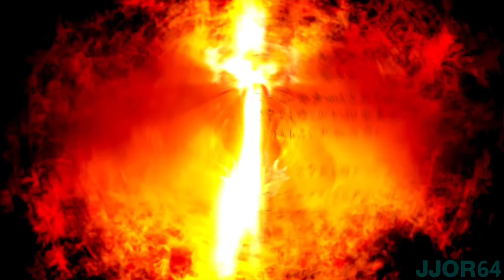Doom (Switch) - Odin 2 Max - Nintendo Switch on Android w/ Sudachi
Today we are playing Doom aka Doom 2016 aka Doom 16 for Nintendo Switch on my Ayn Odin 2 Max android handheld!

Played on my Odin 2 Max Android handheld using the Sudachi emulator for Nintendo Switch games.

Sudachi Nintendo Switch Emulator Settings Used -
v1.0.2
Handheld Mode
Mesa Turnip driver v24.3.0 - Revision 1
Vsync Off
Window adapting filter - Bilinear
Odin 2 Max set to High Performance Mode
Recorded using the built in Android screen recorder